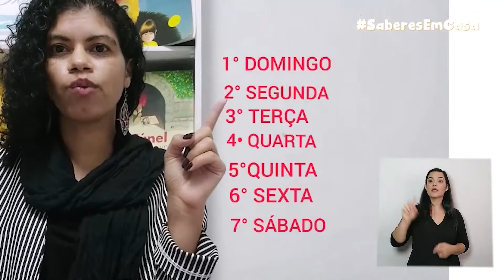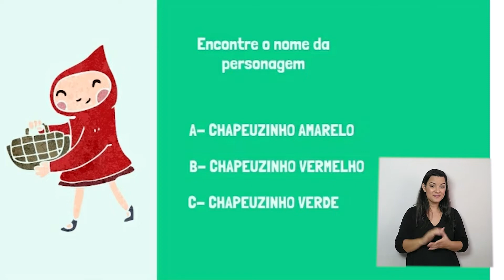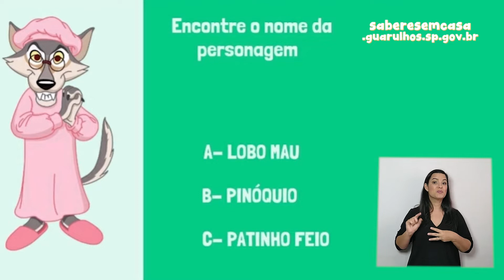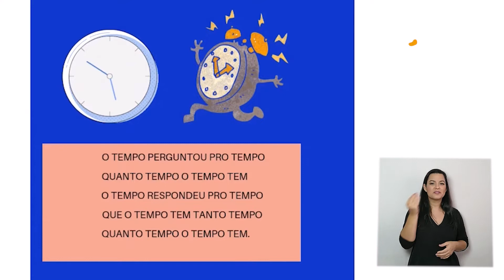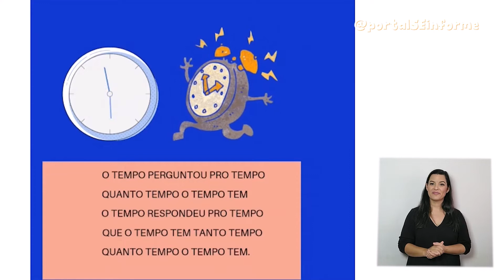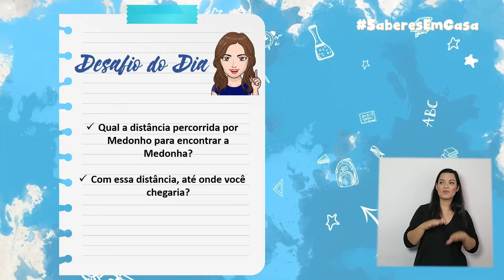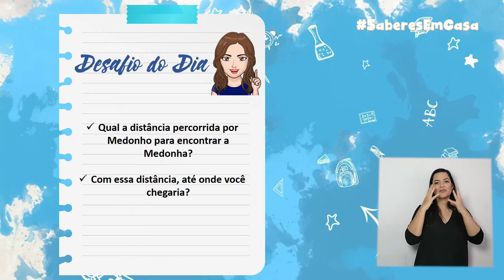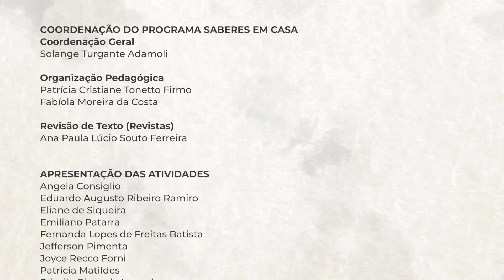Saberes em Casa - 14/05/2021 - Ensino Fundamental